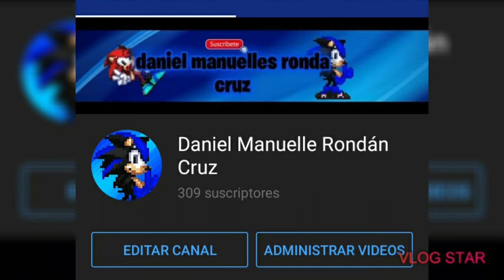Del Especial 300 Suscriptores